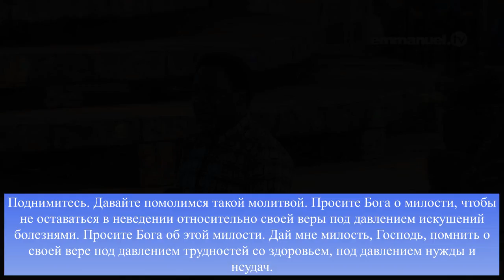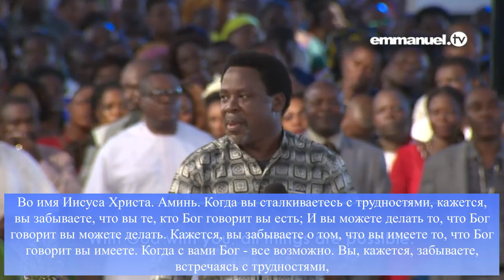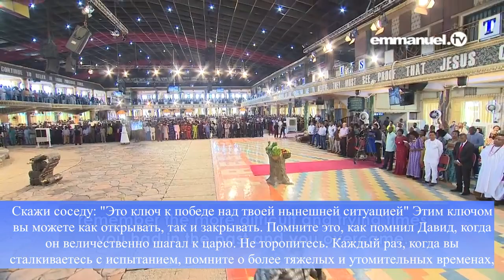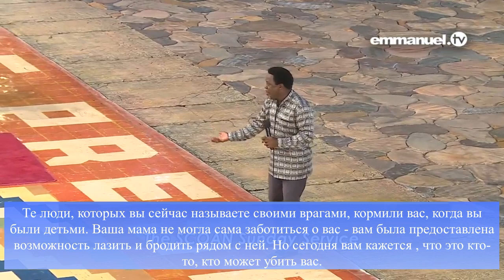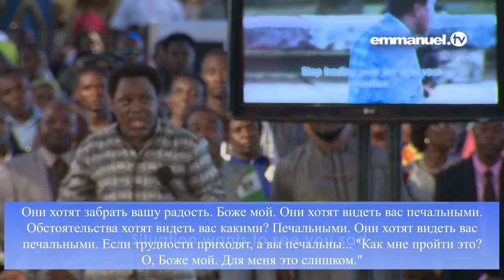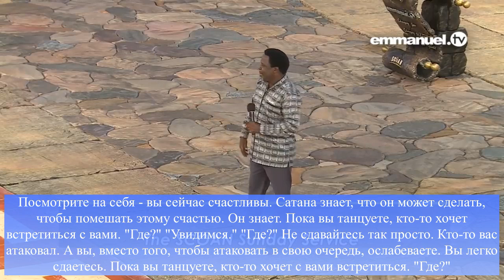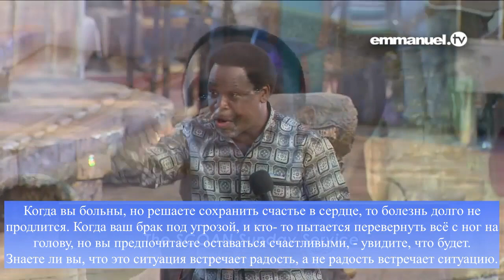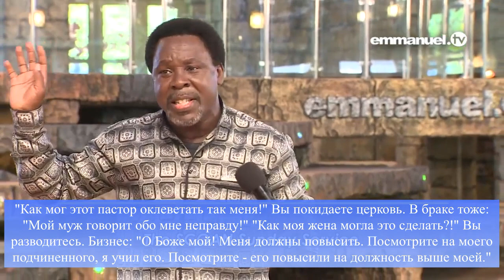Простой секрет победы над дьяволом!!! I ТБ Джошуа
Это ТАК просто, и всё же очень проникновенно. Менее, чем за 20 минут, приготовьтесь узнать ключ победы над дьяволом и над тем, чем он вредит вам в этой жизни. Ответ - это ничто иное, как РАДОСТЬ. НЕ обменивайте свою радость ни на какие сокровища в этом мире.
"Если дьявол хочет, чтобы вы плакали, а вы смеетесь - вы побеждаете
его", - ТБ Джошуа. Данный канал не является официальным SCOAN, ни его представителем, а является исключительно любительским.
Уважаемые зрители канала "Марк Иоанн"!
Мы рады служить вам. Данный канал не является официальным SCOAN, ни его
представителем, а является исключительно любительским. Мы просим вас,
молитвенно и финансово участвовать и поддерживать нас в этом служении.
👉Банковская карта Сбербанк России:
✅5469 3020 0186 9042 и